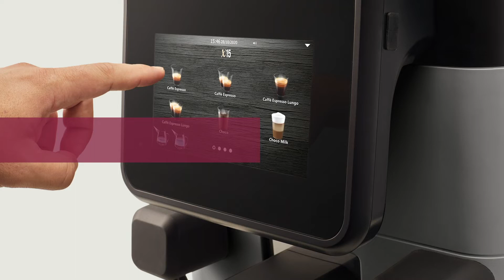FAEMA X15 SUPER AUTOMATIC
The perfect coffee break exists. ☕
Meet Faema X15, the latest entry of our fully automatic range!

Small, yet so powerful; hi-tech, yet so intuitive. Up to 150 cups per day, all with the same unmistakable premium quality signed Faema.

Offering a menu with a wide variety of choice and endless ways to satisfy the tastes of a diverse customer base, X15 is perfect for offices, hotels and small businesses such as mini-markets, bakeries and quick service restaurants.